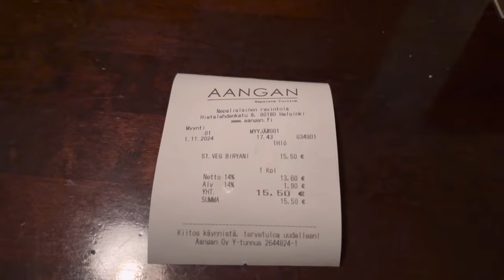Day 4 Super Fest 2024 - AT Clash of Clans World Championship With @sumit007yt | Vlog 4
Day 4 Super Fest 2024 - AT Clash of Clans World Championship With  @sumit007yt

Thank You for using my Creator Code 'Rsclash' in Clash of Clans or any Supercell Game. To support me

We Are Happy To See You in Our Official Clan
Main Clan (Th12 above)

Channel Memberships
Join 'RS CLASH Army' to Unlock Special Benefits and a special Loyalty badge next to your name